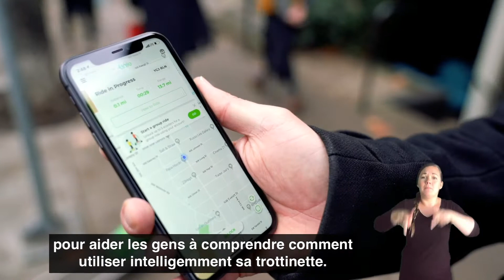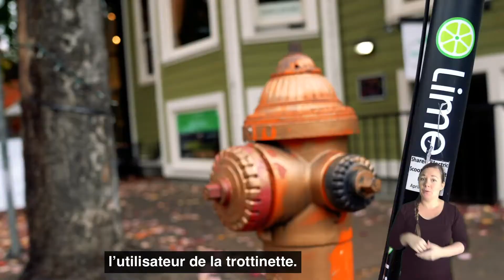Roulez prudemment, Canada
Chez Lime, nous nous engageons à améliorer l'accès à la mobilité pour tous. Nous avons récemment fait équipe avec des défenseurs de la communauté des personnes handicapées pour produire cette vidéo utile, visant à rappeler aux cyclistes de se garer et de rouler de manière responsable et respectueuse. Il est important que nous suivions tous les règles de la route - pour le bien de chacun dans nos communautés.

[NARRATEUR] : Les trottinettes électriques
peuvent être un excellent moyen de se déplacer, mais si elles sont mal garées, les personnes aveugles ou ayant une basse vision peuvent se blesser.

Par exemple, si une trottinette est garée au milieu d'un trottoir, une personne qui présente une déficience visuelle peut ne pas être en mesure de la contourner en toute sécurité.

C'est pourquoi Lime travaille avec la Fondation INCA pour aider les gens à comprendre comment utiliser intelligemment sa trottinette. La sécurité est la clé. Pour votre propre sécurité, n'oubliez jamais de porter un casque lorsque vous roulez.

Rouler en trottinette plus intelligemment, c'est aussi comprendre comment nos actions ont un impact sur nos voisins.

Ne bloquez pas l'accès aux bordures de trottoir, aux arrêts de transport en commun, aux stationnements accessibles, aux escaliers, aux bancs, aux poteaux d'incendie, aux allées ou aux portes.

N'oubliez pas que les courses sur les trottoirs sont tout simplement impolies et dangereuses.

Dangereuses non seulement pour le piéton, mais aussi pour vous, l’utilisateur de la trottinette.

Si vous voyez une trottinette mal garée ou quelqu'un qui ne roule pas en toute sécurité, veuillez nous le faire savoir à l'adresse suivante: ou vous pouvez nous appeler ou nous envoyer un texto à : 888-LIME-345.

Présenté par Lime.